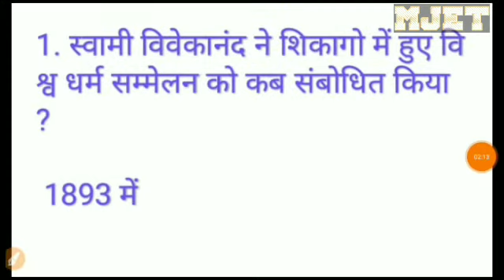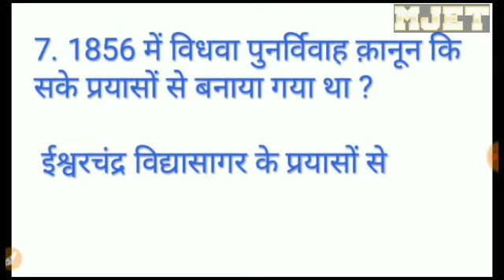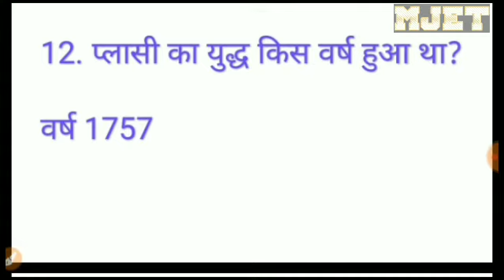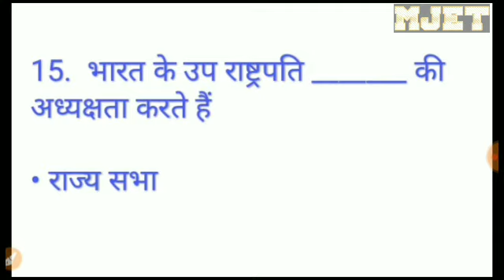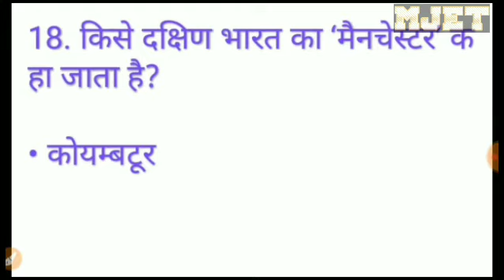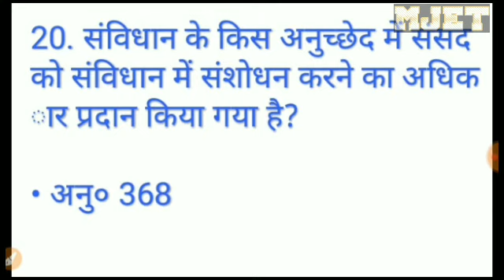Important GK/GS apisode 1st , महत्वपूर्ण प्रश्न एपिसोड 1st GK_GS_1st,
Important GK/GS apisode 1st , महत्वपूर्ण प्रश्न एपिसोड 1st GK_GS_1 #1